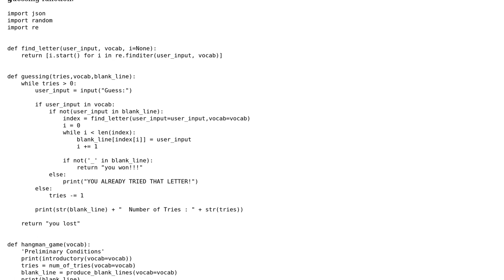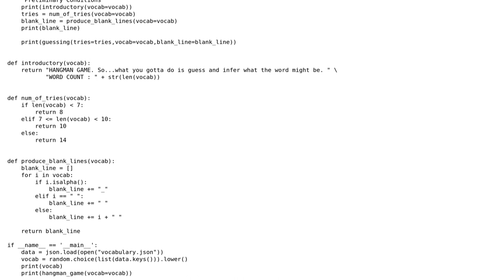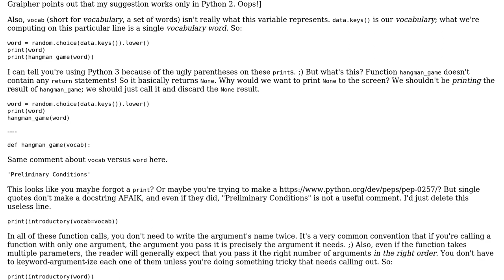Hangman program w/ Python and JSON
With thanks & praise to God, and with thanks to the many people who have made this project possible! You are responsible for your own actions.